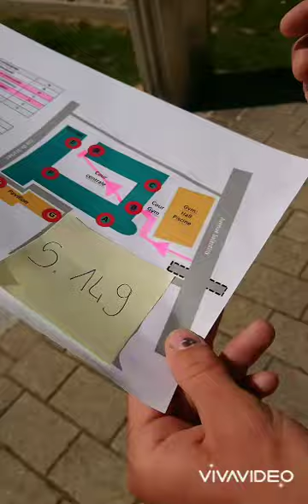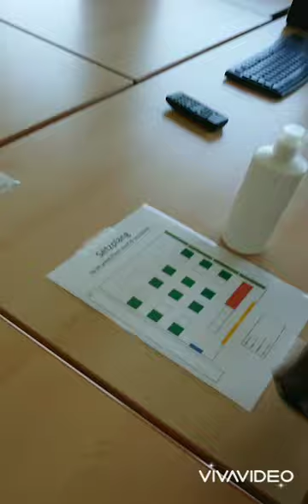LTEtt Circulatioun am Gebai an Zäite vu Corona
Kuckt iech un wei d'Circulatioun am Lycée an de kommende Wochen geregelt ass.